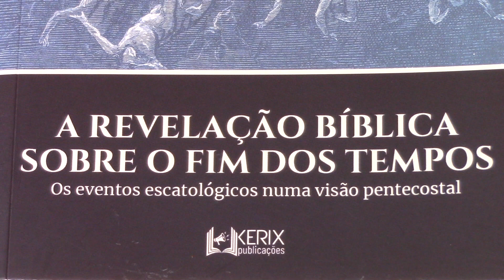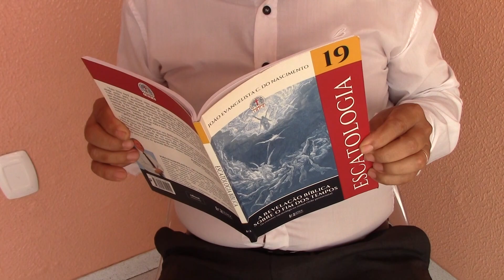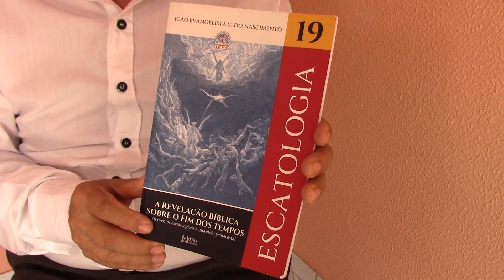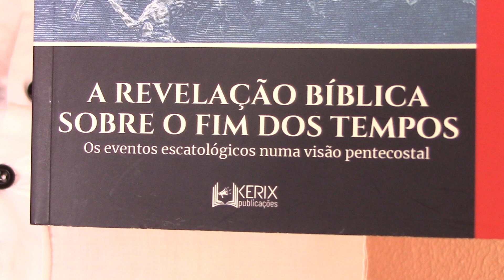TV Remanso - ESTUDO BÍBLICO LANÇADO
Natural de Santa Inês, o professor e escritor João Evangelista acaba de lançar sua primeira obra, denominada “A Revelação Bíblica Sobre o Fim dos Tempos”. O autor é membro da Assembleia de Deus e seu livro versa sobre a escatologia bíblica, que é o doutrina das últimas coisas. Veja!